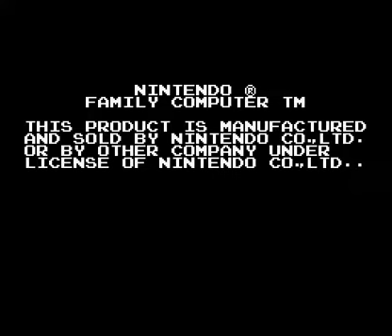Super Mario Bros. All Night Nippon